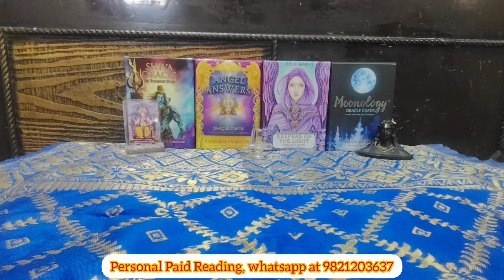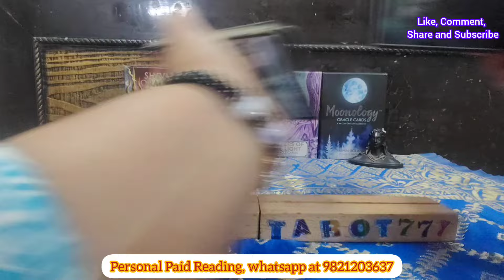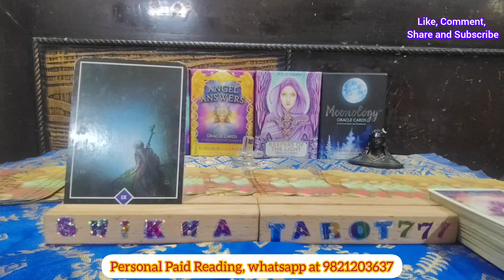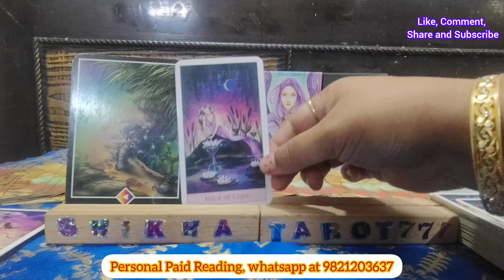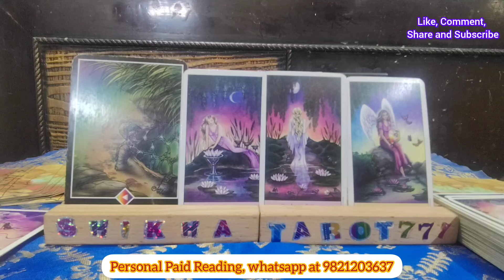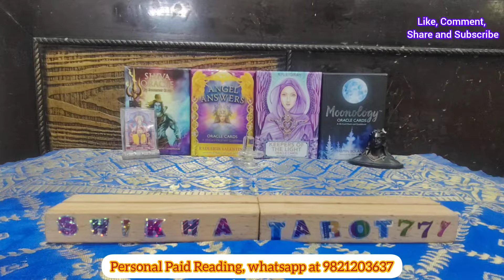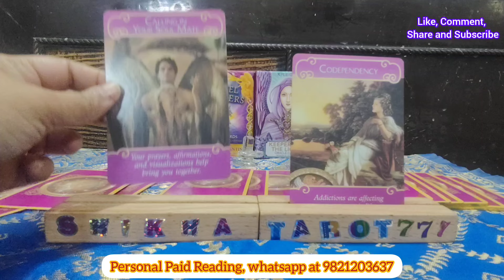❤️ Leo December राशिफल 2024 - 2 बड़ी भविष्यवाणी | TAROT CARD READING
DecemberWeeklyLoveReadingleo

♥️ Current Feelings Towards You/Next Action+Msg/Hindi Tarot Reading/Tarot Card Reading/Tarot Reading Tarot card reading in hindi Tarot card reading Hindi Hindi tarot card reading Agar aapke sath ye reading resonate krti hai to PLZZ like share and subscribe my channel 🙏 Thanks for watching 😊tarot card reading for leo today
leo tarot card reading for today
tarot card reading leo today
leo tarot reading today new
tarot card reading leo love
leo horoscope for today
leo latest love tarot reading
leo money tarot card reading
leo rashi tarot card reading
leo career tarot card reading
astrology reading for leo
leo and leo tarot reading
leo woman love tarot reading
leo no contact tarot reading
leo twin flame reading today
tarot card reading in hindi leo
leo weekly love tarot reading
tarot card reading latest today
leo financial tarot reading
leo accurate tarot reading
leo birthday horoscope today
leo general tarot reading
leo woman horoscope today
leo monthly tarot reading
horoscope of leo this month
leo partner current feelings
leo relationship horoscope
latest tarot card reading for leo
leo love reading today in hindi
leo career horoscope this week

weekly reading
Shikhatarot777
Leo No contact Reading
Singh no contact reading